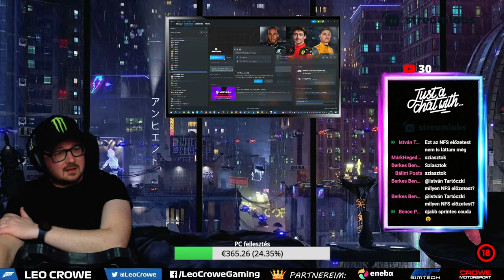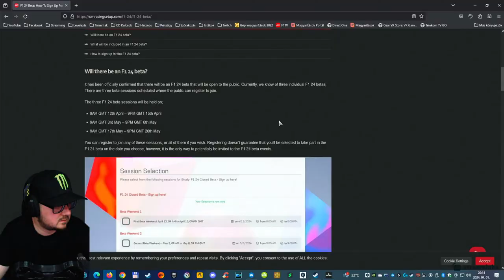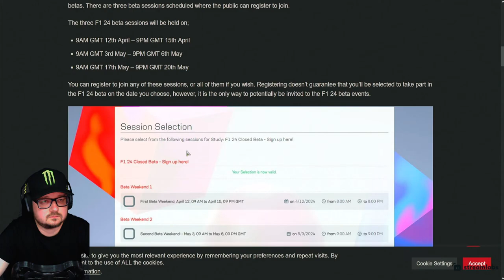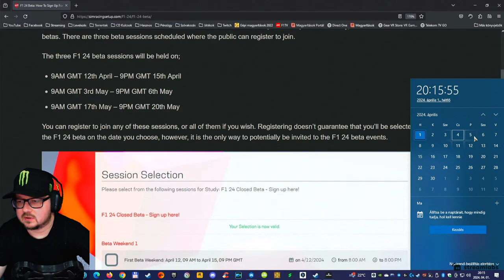F1 [2022-2025] THE NEW ERA [2023] 🏆#19 🏁 KARRIER 🇺🇸 TEXAS SPRINT